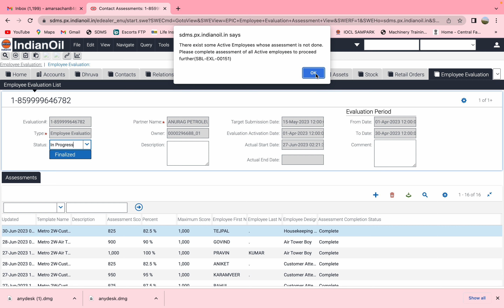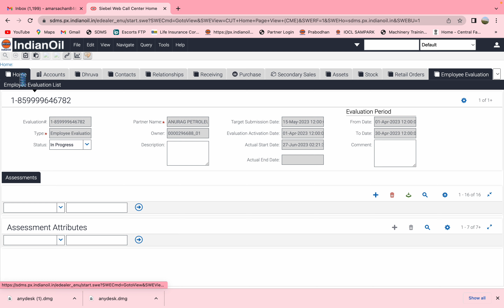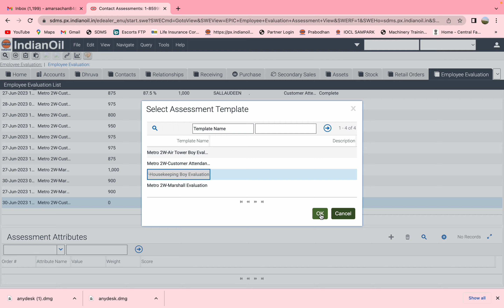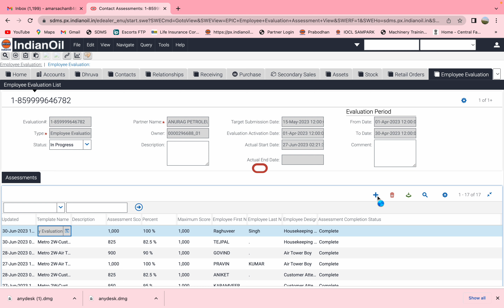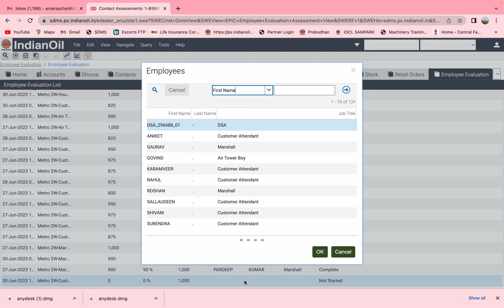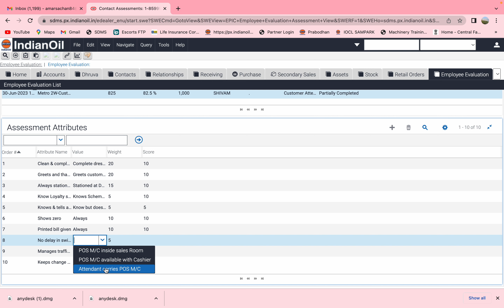जब employee evaluation करने से पहले कोई CA को Terminate कर देते है तब Evaluation करना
@indianoilsdms @Infobite_india @employee evaluation @Sdmsindaneportal @indianoilcorporationlimite2332 @Indianoil427 @indianoilsdmssupport6167